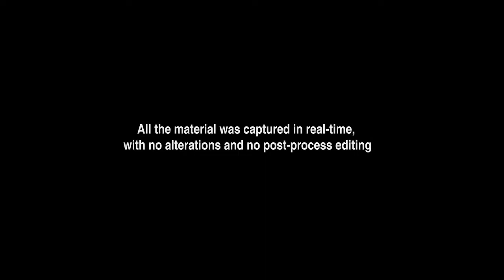Bot Colony MIGS Tech Demo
Bot Colony video for the Montreal International Game Summit. This video was recorded using our in-house engine from a pre-alpha version of the game and is not a representation of the final product. The final product will use the Havok Vision engine.